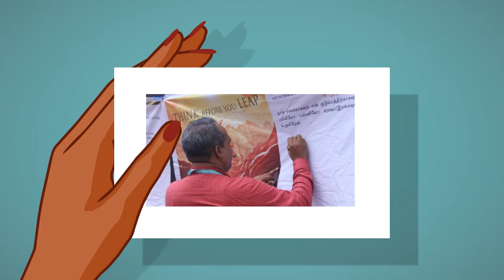Best IAS Academy In Chennai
The leading IAS academy in Chennai and one of the top 10 IAS coaching centres in India, Chinmaya IAS Academy treads the path of transformation to create a better India. We do so by teaching the youth, the future generation, to be exemplary citizens who make the nation proud. Within a short span, Chinmaya IAS Academy rose up to be an outstanding IAS coaching institute, just as Chinmaya Mission’s impeccable achievements in the field of education with deep knowledge & traditions strongly rooted in the Indian values & ethos. Chinmaya IAS Academy clearly focuses on imparting a detailed understanding of the syllabus covering all subjects to the core.

Address:
Plot No:5063/A, Z Block, Belly Area, Anna Nagar West, Chennai, Tamil Nadu 600040, India

Plus Code:
36R4+QX Chennai, Tamil Nadu, India